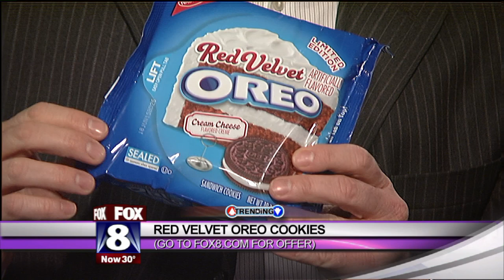Fox 8 News | Red Velvet Oreo Cookies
Fox 8 News in Cleveland is one of the first in the country to get a "taste test" of the Limited Edition Red Velvet Oreos.